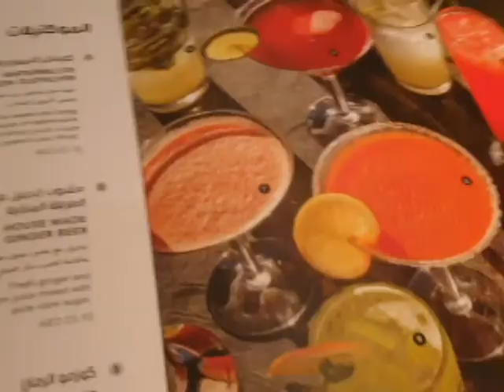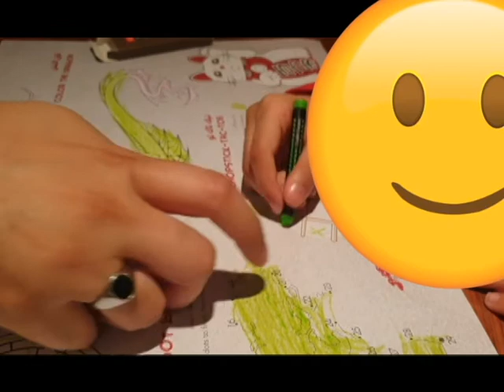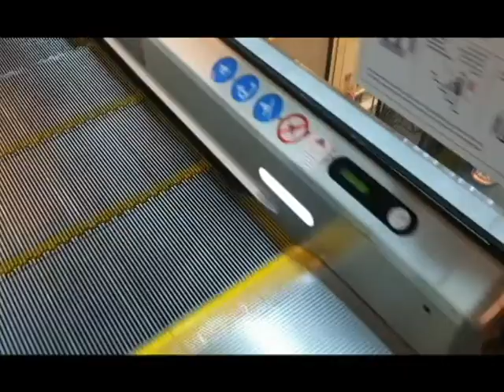Full Day fun with Family || DINNER